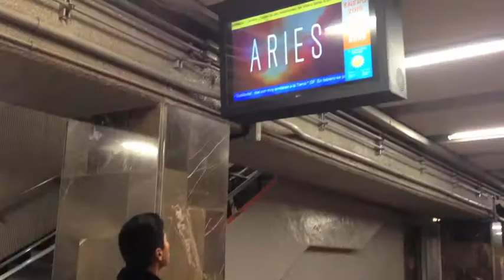"A diario"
Omar Zepeda Vargas
Cel: iPhone 4S